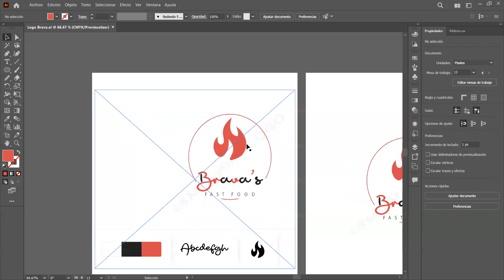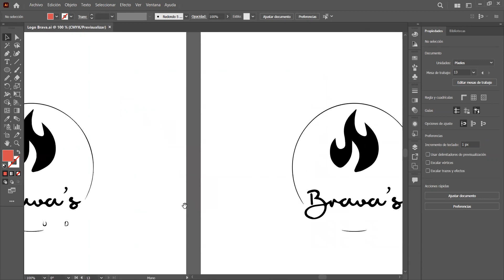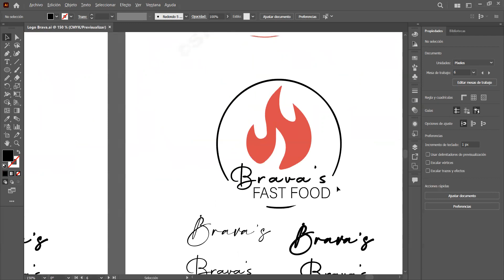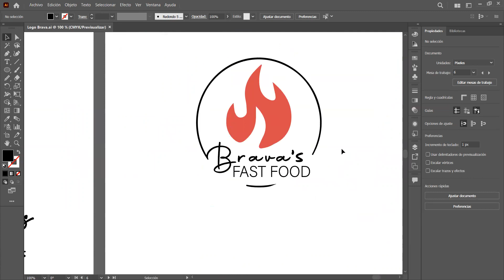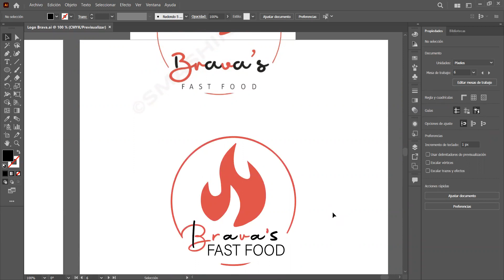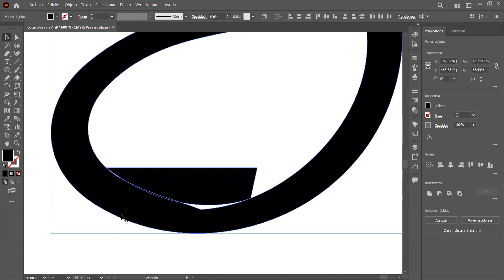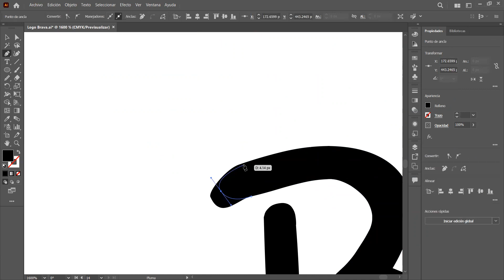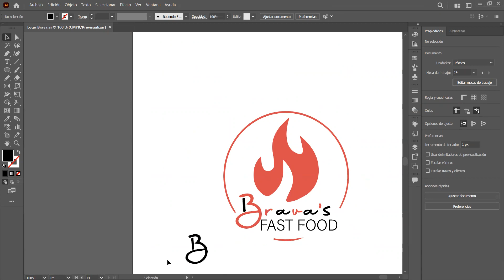Desarrollo y optimización - Bravas Fast Food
Primera y segunda fase del proceso de diseño.
Giro: Fast food
El diseño está basado en comentarios, respuestas y solicitudes por parte del  cliente.